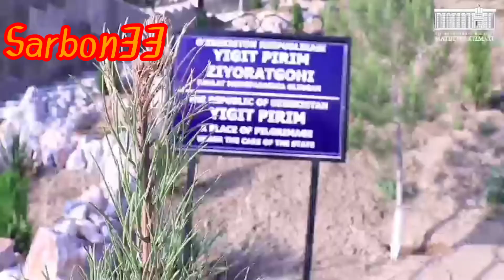БУЛОКБОШИ ТАБИАТИ| BULOQBOSHI TABIATI.Булокбоши Янгилик.Хабарлар.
Assalomualeykum Yurtdoshlar bizni kuzatganingiz uchun raxmat. Kanalimizga Obuna bóling raxmat.Biz Sayoxat VA Xarxil mavzularda video roliklar kanalimizga joylashtiramiz. Omonlikda diydor kótishguncha Ассаломуалейкум Соотечественники, спасибо, что смотрите на нас. На нашем канале мы будем публиковать видео на тему «Путешествия» и «Разное». We will post videos on Travel AND Miscellaneous topics on our channel. As long as they are safe.